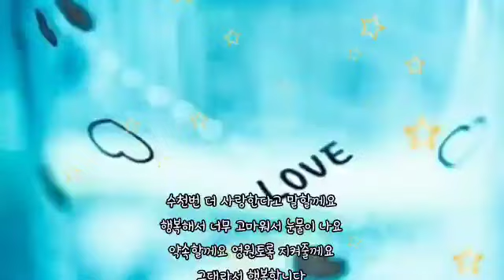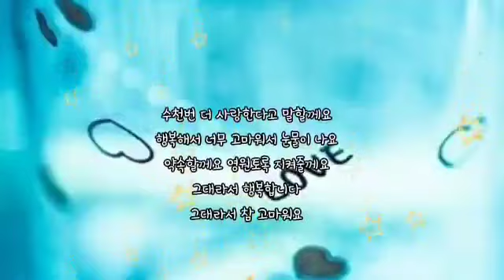채동하 ㅡ 내편